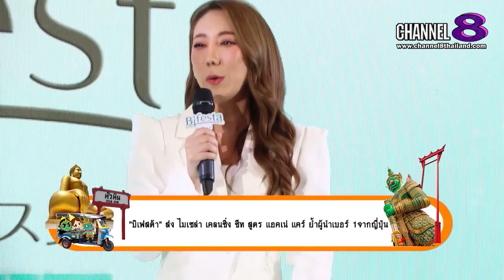Channel8Thailand : สยามโซไซตี้ 23-09-66